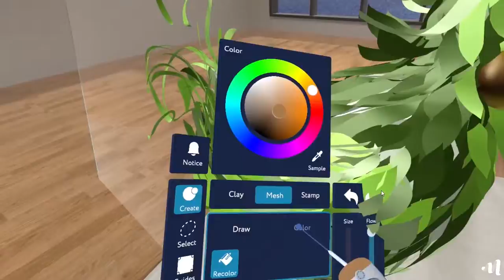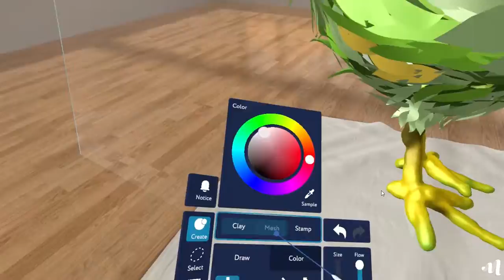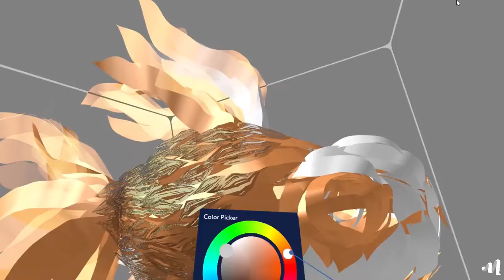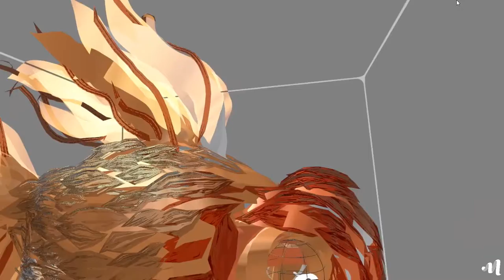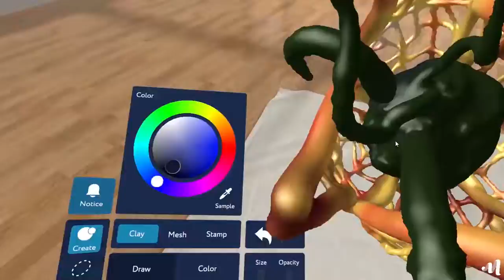VR - VR sculpting